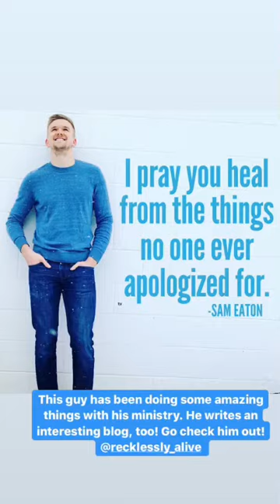Instagram Story, December 2019 (1)